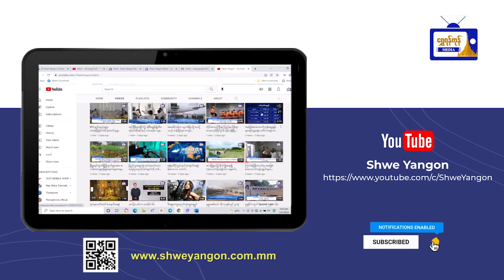လှုပ်လှုပ်ရှားရှား ရန်ကုန်သတင်းများ( ၂၅.၈.၂၀၂၃ )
လှုပ်လှုပ်ရှားရှား ရန်ကုန်သတင်းများ
( ၂၅.၈.၂၀၂၃ )
- ရန်ကုန်မြို့တော် စည်ပင်သာယာဈေးများ ကော်မတီဝင် ကွင်းဆင်းစစ်ဆေး
- လှိုင်သာယာ(အရှေ့ပိုင်း)မြို့နယ်တွင် Apollo Shoes Factory Co.Ltd ဖိနပ်စက်ရုံရှိ ပစ္စည်းများကို လေလံတင်ရောင်းချ
- ကုမ္ပဏီ (၂) ခုမှ တင်သွင်းလာသည့် EV ကား (၃၁) စီး ရန်ကုန်ဆိပ်ကမ်းသို့ ရောက်ရှိ
- ပြည်ပဝယ်လိုအားများနေသည့်အတွက် ကြက်သွန်နီဈေးမြင့်တက်